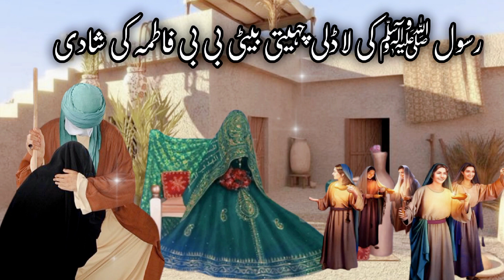Hazrat khizar ke waqiat aur Haqaiq Events and facts of Hazrat Khidr A.s story of hazrat Khizr